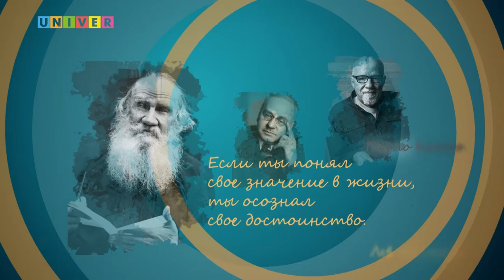Фокус на человека. Проблемные семьи: ребенок не должен жить в казенном доме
О проблемах, с которыми сталкиваются  сегодня приемные родители, и о том, какая помощь и почему им нужна, - разговор в студии с приемной мамой, семейным психологом, руководителем Региональной общественной организации приемных семей Республики Татарстан Светланой Владимировной Елаковой.